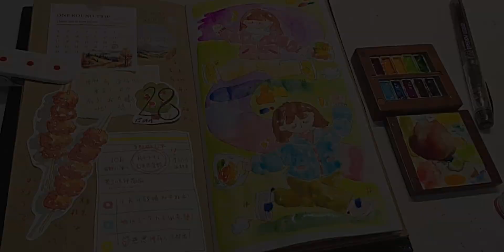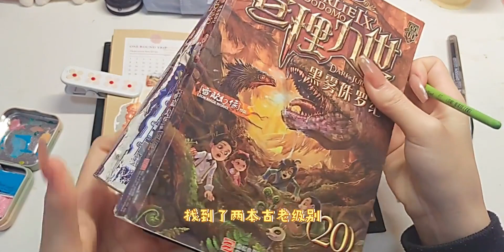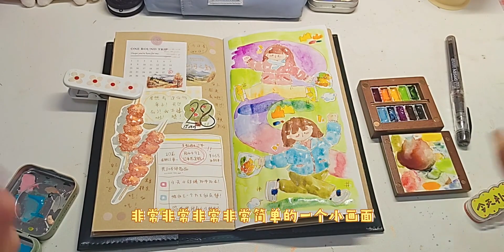☀️【治愈系唠嗑手帐】悟十二 画一幅可爱插画/治愈系手帐/水彩手帐教程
Who Says,一起来画画吧！,水彩,插画,手帐,必剪创作,治愈,教程,手帐教程,水彩手帐教程,一起来画画吧！画出TA的故事